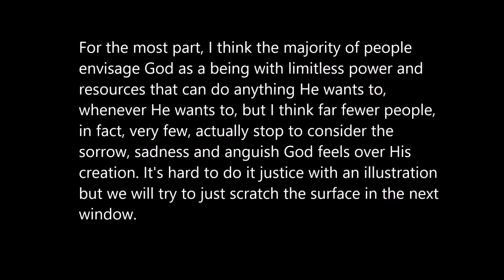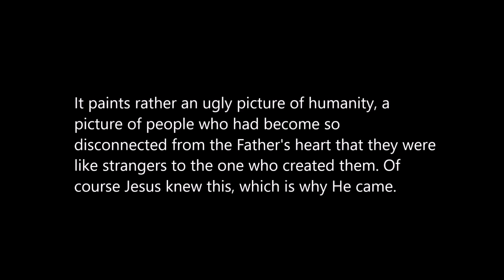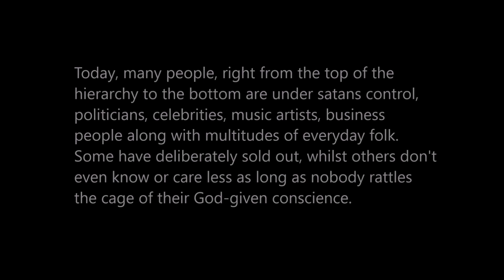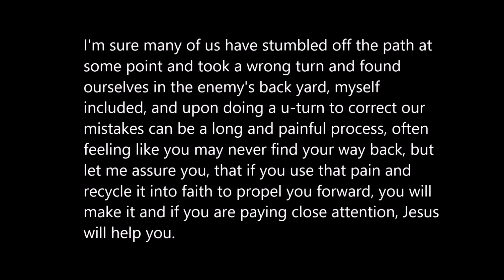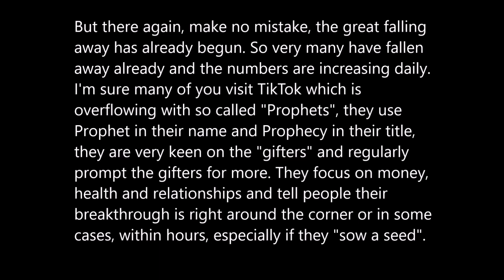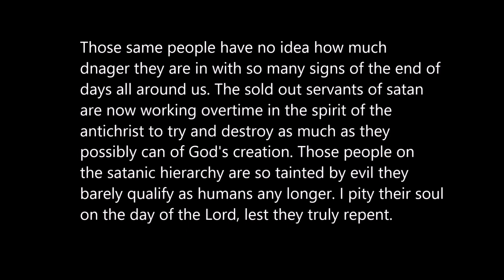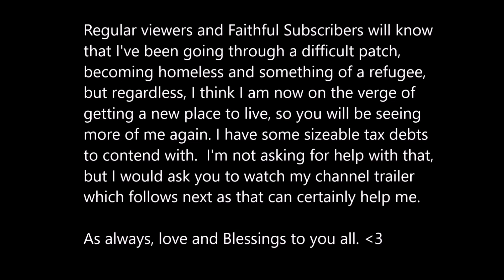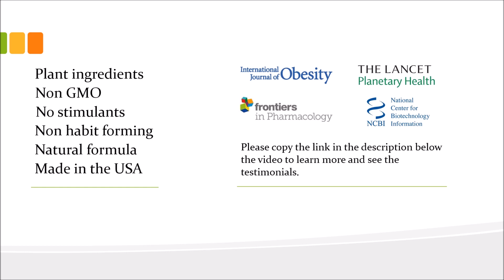Take up your cross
Here we go. I am finally back. Let's get off to a good start with a roundup of events. Please note, I had to re-release this video today due to some vile subhuman making a false, lying report about a link in my channel trailer. This has now been rectified. Nice to see the enemy's cage rattled, let's rattle it some more!

(Copy the link and paste it into your browser address bar). Thank you and may God Bless you mightily for your support.

Thank you and may God Bless you mightily for your support.